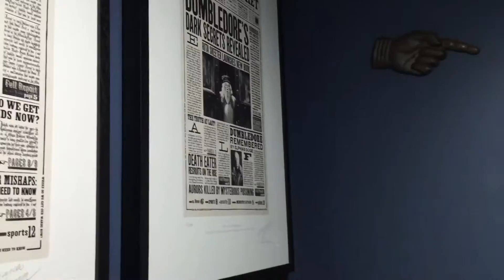Serunya Menonton Premier Teater Harry Potter di London